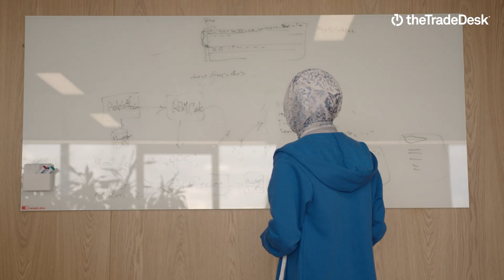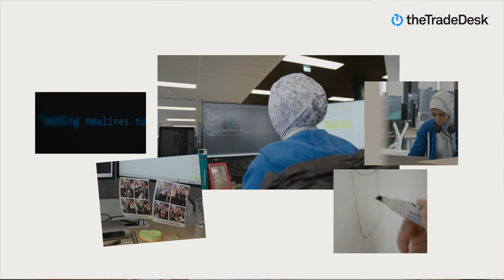What's it like working at The Trade Desk?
Since joining us as a software engineer, Esraa’s career has truly taken off in ways she never imagined. See where The Trade Desk can take you

Why come to work at The Trade Desk? Because the future of the open internet starts with you.

We invite ambitious people everywhere to join us in shaping the future of advertising — whether you’re looking for an opportunity to work with the world’s biggest brands, help innovate our industry-defining platform, or anything in between. And while we’ve achieved some amazing things with our technology, our people will always be our greatest asset. When you join The Trade Desk, you’re entering an environment built on empathy, collaboration, and ownership.